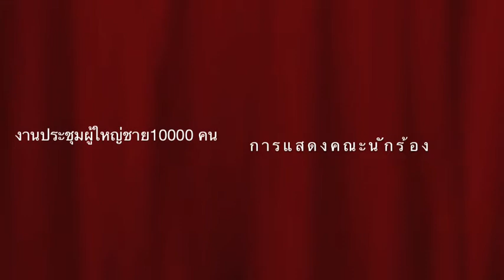SOKA GAKKAI นักร้องประสานเสียง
soka gakkai thailand การแสดงชุดนักร้องประสานเสียง ในงานการประชุมรวมผู้ใหญ่ชาย 10,000 คน
ณ มหาวิทยาลัยธรรมศาสตร์รังสิต จากคณะผู้ใหญ่ชายสมาคมสร้างคุณค่าในประเทศไทย หรือ
soka gakkai thailand  เมื่อวันที่ 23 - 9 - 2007
สมาคมสร้างคุณค่า ในประเทศไทย
สมาคมสร้างคุณค่าในประเทศไทย
soka gakkai thailand
soka gakkai
sokagakkai